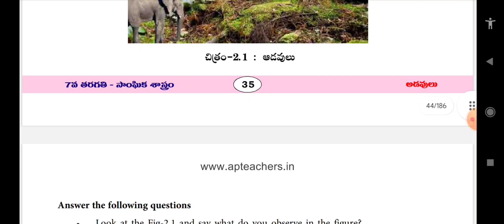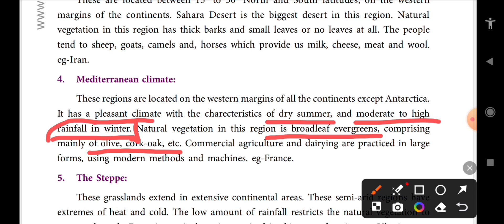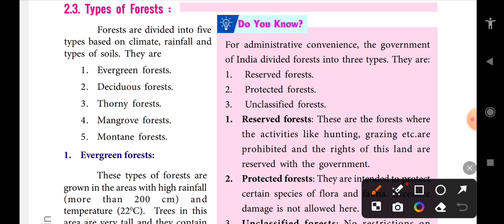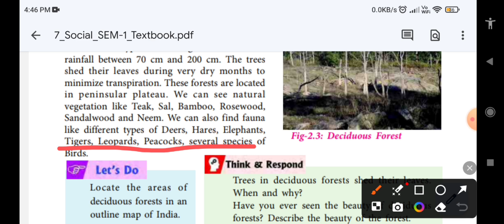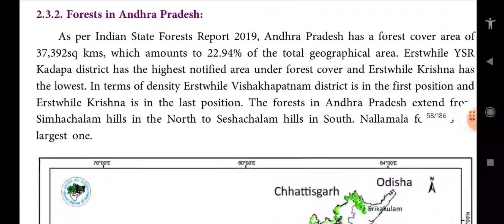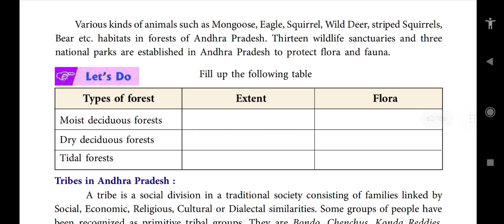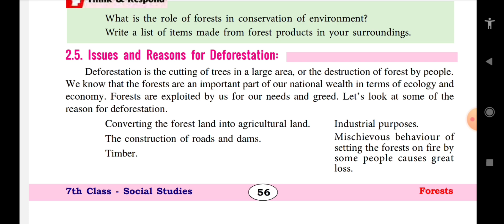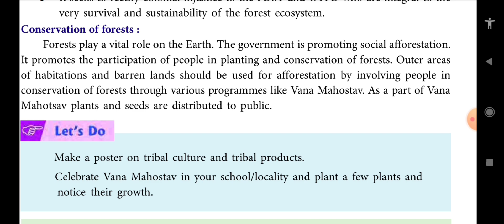class 7 Social Chapter -2 Forests full lesson in Telugu